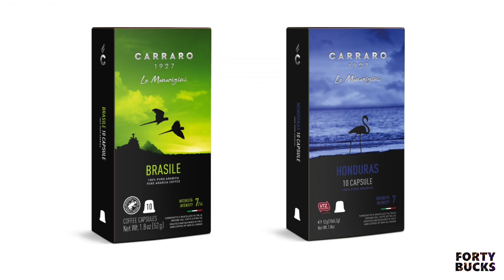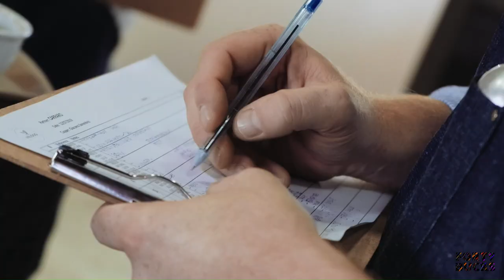Intervista a Luigi Lupi di Caffè Carraro (intervista di William Giannelli)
L'INDUSTRIA ALIMENTARE RACCONTATA DA CHI LA FA
William Giannelli intervista Luigi Lupi di Caffè Carraro che ci racconta i segreti della tostatura lenta.